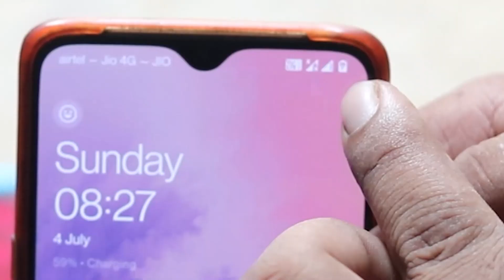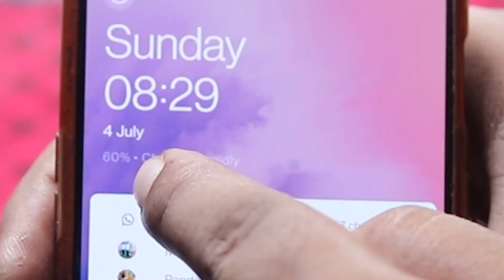One Plus Charning Problem Solved